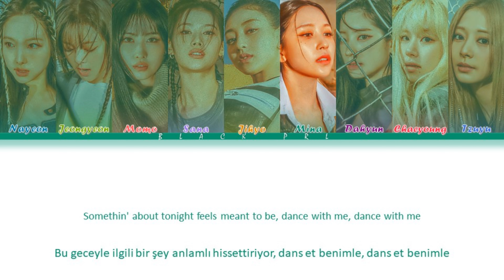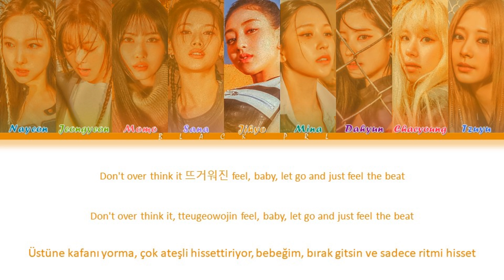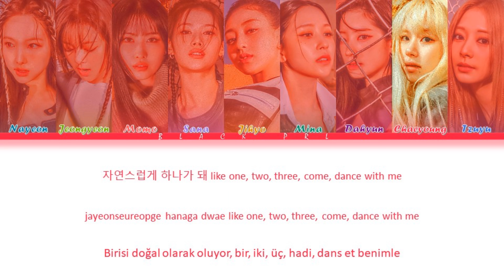TWICE (트와이스) – "WALLFLOWER" Türkçe Alt Yazılı [Color Coded/Han/Rom]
Ç/N: *Şebboy çiçeği, sevgi ve saflığı temsil eden gece kokusu.

Tüm haklar JYP Entertainment tarafından yönetilmektedir.

-Söz: LOSTBOY, Tayla Parx, Lara Andersson & 제이큐 (JQ)
-Besteci: ​LOSTBOY, Tayla Parx & Lara Andersson
-Düzenleyen: ​LOSTBOY

-Sanatçı: TWICE (트와이스)
-Şarkı: WALLFLOWER
-Albüm: READY TO BE
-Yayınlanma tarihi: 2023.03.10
-Albümdeki şarkılar:
1. SET ME FREE
2. MOONLIGHT SUNRISE (Pre-release)
3. GOT THE THRILLS
4. BLAME IT ON ME
5. WALLFLOWER
6. CRAZY STUPID LOVE
7. SET ME FREE (ENG)